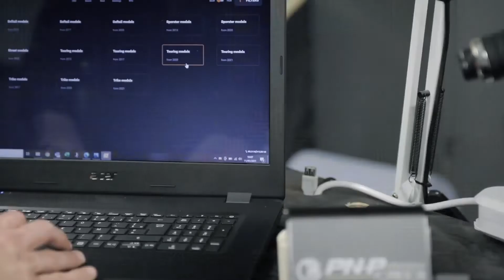Stage 1 Harley-Davidson Dyno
Stage 1 Harley-Davidson dans le monde entier 🔥🔥🔥🔥